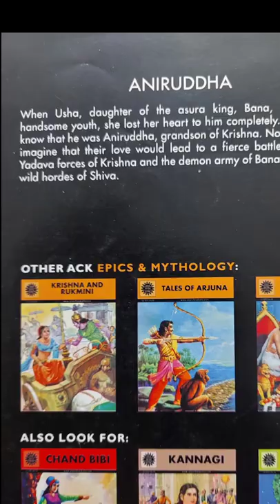663 Aniruddha - the beloved grandson of Krishna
Aniruddha is the beloved grandson of Lord Krishna. This is my humble attempt at re-telling Aniruddha's story from Amar Chitra Katha under one minute.

Source: Aniruddha from Amar Chitra Katha
Book Number: 663
Series: Epics and Mythology